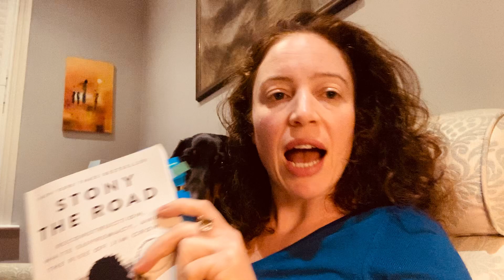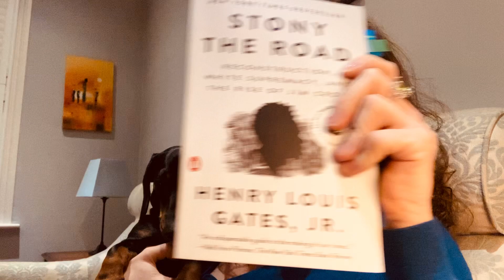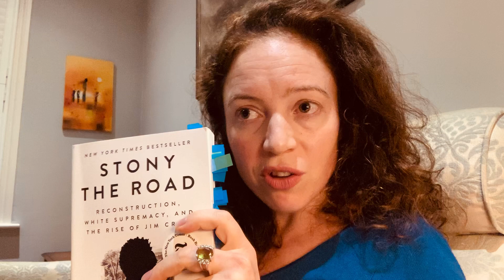"Stony The Road" by Henry Louis Gates Jr.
After the Civil War, 2000 black men were appointed to office. Inter-racial coalitions were successful. So what led to Jim Crow? Eugenics, pseudoscience, miscegenation, & rape hysteria destroyed inter-racial coalitions. Superb book by  Henry Louis Gates Jr.